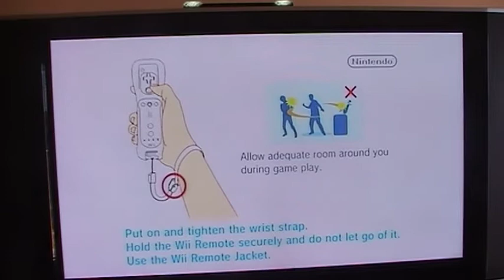LP Across the 2nd dimension part 1 Here it is at last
At last we begin this game